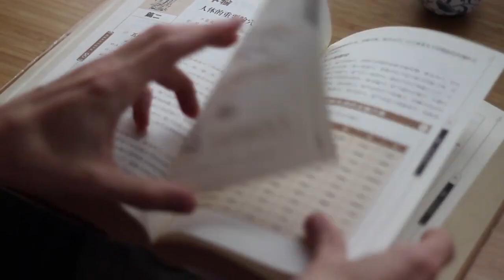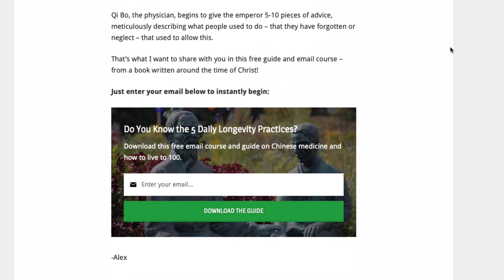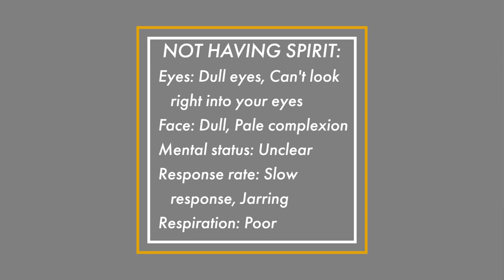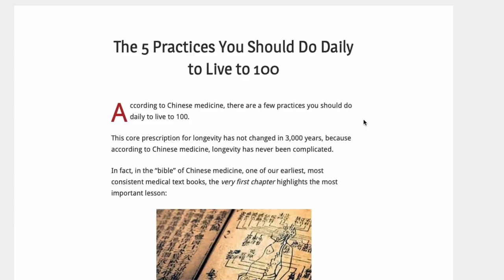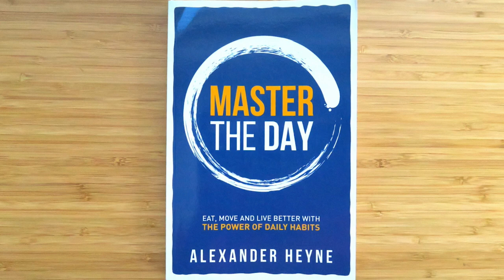Why Healing the Human Spirit is the Highest Form of Medicine